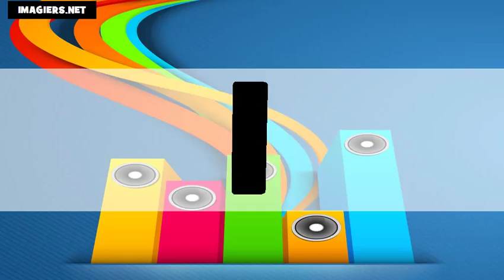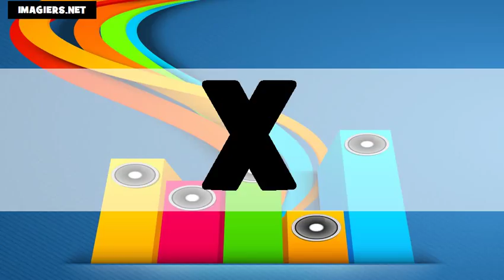Французский алфавит # US+FR